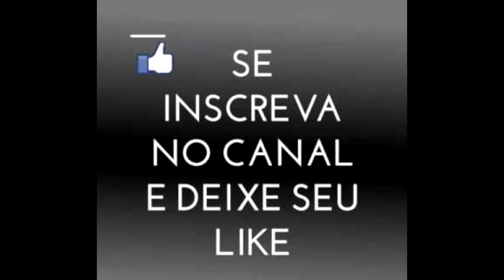PES2018 MYCLUB: RONALDINHO GAÚCHO ESTÁ CHEGANDO + NOVAS FACES +NOVAS CHUTEIRAS + UNIFORMES!!!